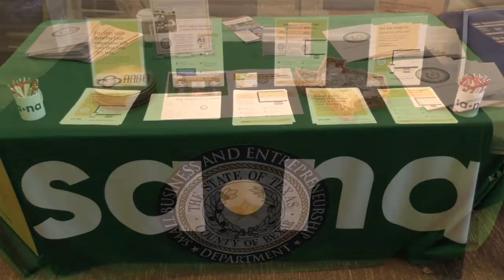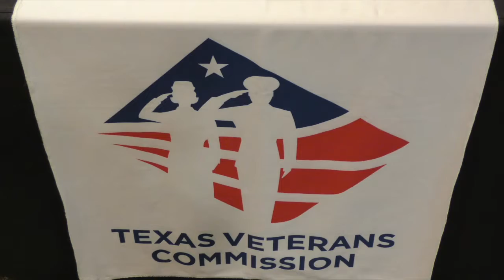2018 Governor's Small Business Forum - San Antonio Recap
Recap of the 2018 Governor's Small Business Forum Honoring African-American Small Business Owners and Entrepreneurs in San Antonio. December 13, 2018

The Governor’s Small Business Forums provide small business owners and aspiring entrepreneurs with timely, relevant, actionable advice on how to start, operate, grow and sustain their businesses. The conferences feature private and public small business resources, practical solutions, best practices and expert assistance on a broad range of business topics and challenges. These events are also an opportunity to network with other entrepreneurs, business owners, managers, and business-oriented non-profits, as well as local, regional, state and federal agencies. All Forums include the Governor's Small Business Awards to recognize outstanding businesses in Texas.